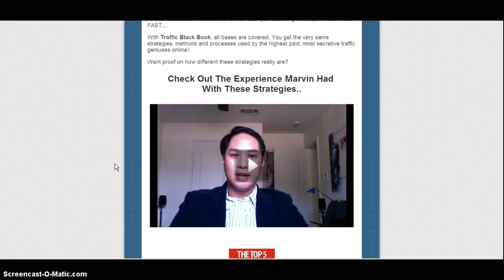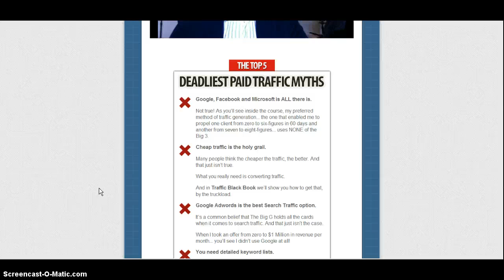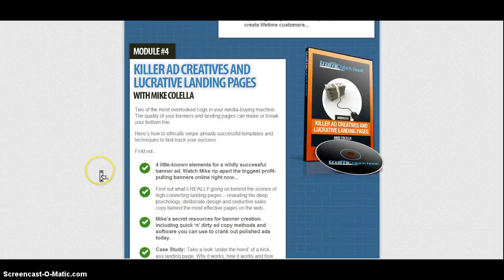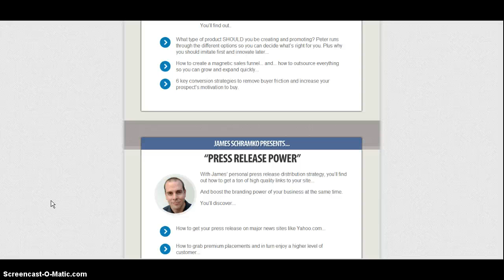Traffic Black Book Revealed Review Traffic Black Book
Hey I'm Madeline Rascon but you can call me Madi. I've been building up my online empire for nearly a decade. There's been a lot of trial and a lot of failure, but along the way I've discovered what's real, what works and what really pays.

I'm always updating and adding new relevent information. I knocked off the membership charge and give all this information away for FREE!

Look me and my business up: Pajama Payday

Pajama Payday Website FULL of Links to Every Single Business Hiring HOME-BASED Workers:

My Pinterest Page. I love sharing organization tips and all sorts of yummy recipes. I'll also post new Work At Home Jobs and Business Opportunities: